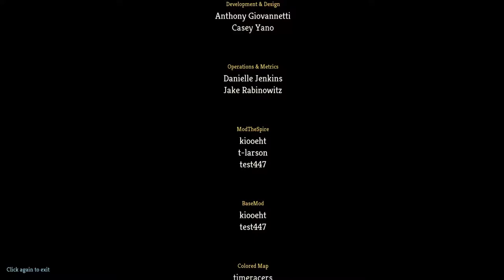WHEN BLUDGEON IS YOUR ONLY ATTACK (ft. akabeko pummel)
Bludgeon good.

Shout outs to pummel tho. Glad I was able to remove it by the end of Act 3.
on a side note, winding halls event is kinda underrated, and madness is often worth taking with dark embrace

This run is unseeded.
List of mods used: *note that none of these mods impact rng or gameplay and are strictly QoL

BaseMod
StsLib
Colored Map
Highlight Path
Minty Spire (QoL Compilation)
Relic Stats
Quick Restart
UnlockEverythingMod
Ascension Unlocker (for some reason, one of the other mods I used reset my defect ascension progress, so I use this and unlockeverythingmod.)
Ojb’s Info Mod: The sequel
Bestiary
Random Character Button
Custom Start (changes starting relic, if you choose to reroll relic.)